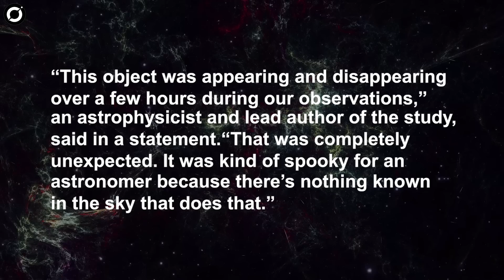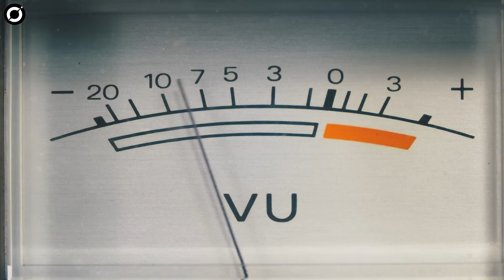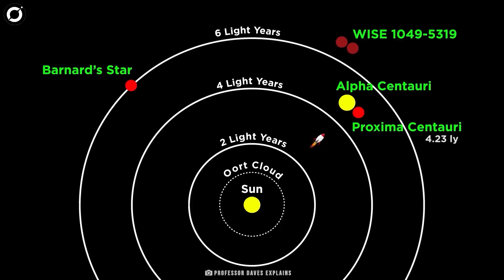Scientists Issue Warning: Huge Object In Space Has Started Sending Radio Messages To Earth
Recently, scientists who are involved in the search for extraterrestrial life, have detected strange radio messages emerging from an object at the center of our galaxy.
This has led the search for alien life in a new direction, with researchers now believing that intelligent aliens could be lurking at the heart of the Milky Way.
The galactic center is a very hectic place, filled with all sorts of stars, and thick clouds of dust and gas that obscure much of whatever is lurking in there.

Check out the latest news and documentaries about aliens, UFOs and more